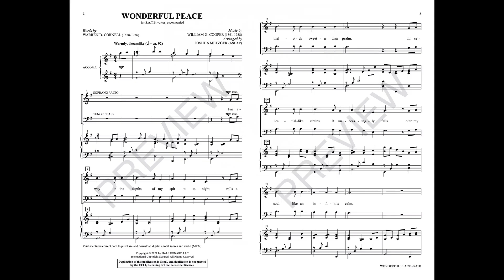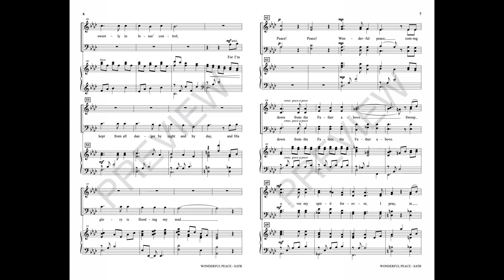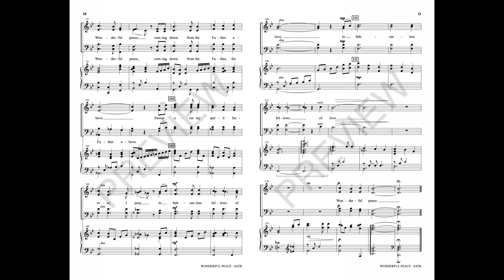WONDERFUL PEACE (SATB Choir) - arr. Joshua Metzger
A classic hymn is remembered and arranged with sensitivity in this lovely rendition. This text affirming the promises of God's peace and protection is a favorite of many and the music is like an old friend, comfortable and satisfying. The arrangement is filled with lovely moments to savor and the piano writing is decorative, yet supportive. Remind your congregation again of this treasured hymn and its message of hope and grace.